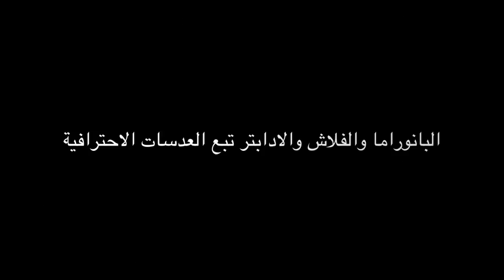تقرير سوني Nex-5 الجزء الثاني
موقعي الشخصي :
منذ أن قامت باناسونيك و أوليمبوس بابتكار نظام المايكرو فور ثيرد وهي تلعب في السوق بكل أريحية دون أن نشعر بأي استجابة من الشركات الكبار الثلاث التي تمثل 80% من حصة سوق الكاميرات الفوتوغرافية وهي ( كانون ونيكون وسوني ) .. حتى وصل الأمر لكسب شركات أوليمبوس وباناسونيك وسامسونج أخيراً لحصة ليست بالهينة ولا زالت النسبة في ارتفاع !! ولمعرفة لماذا سيصبح هذا النظام مستقبل الصورة .. قم بمراجعة هذا المقال الذي كتبته سابقاً في المدونة بعنوان : كاميرات الشر قادمة !!